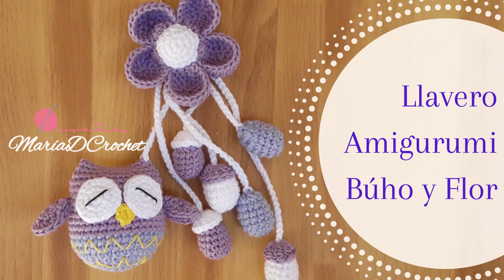Segunda parte | Llavero Búho con flor | Keychain Amigurumi Búho, flor y colgantes | MaríaDCrochet